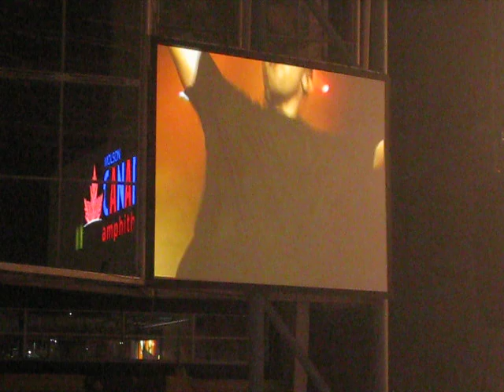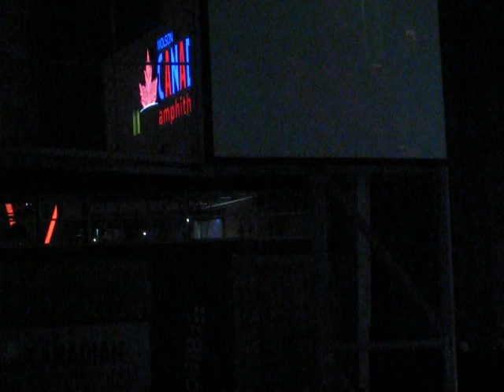jay z and drake in toronto